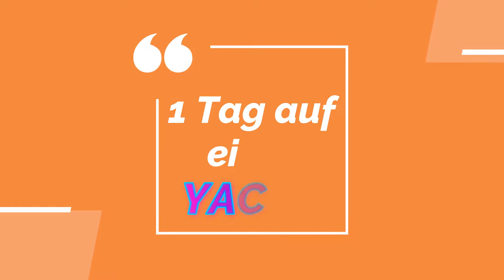YACHT GEMIETET | Mallorca Vlog 7 | Speedy C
Jo Leute!
Im heutigen Video geht es um einen Tag auf einem Boot. Ich werde vom Boot springen und vieles mehr! Viel Spaß!